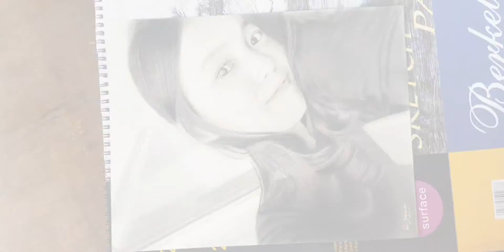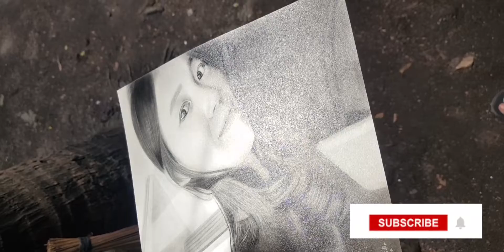Drawing a girl using charcoal and graphite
2 minutes Simple tutorial idea about drawing

-My paper i used Water color paper good for sketching and watercolor